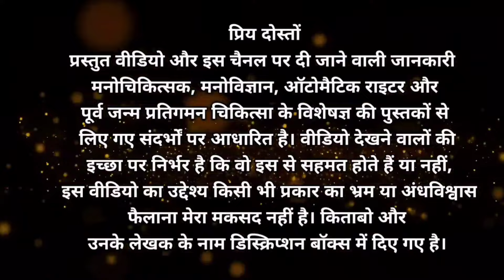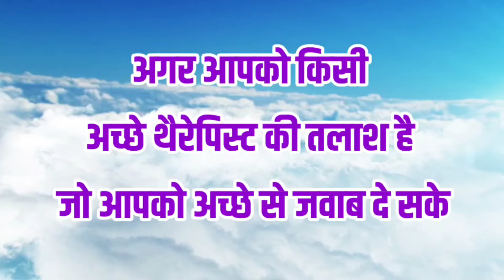क्या यह दुनिया खतम होने वाली है l Is this world going to be Destroyed